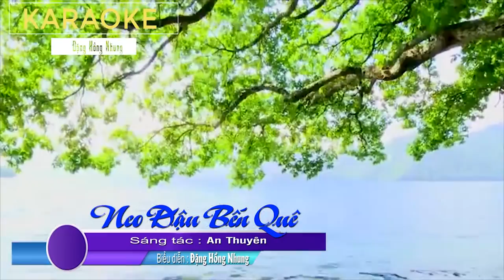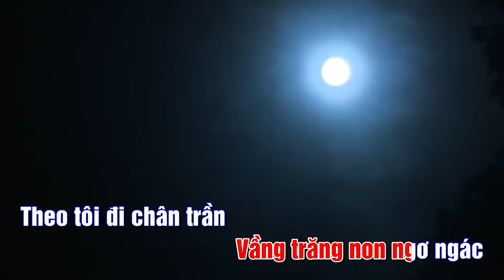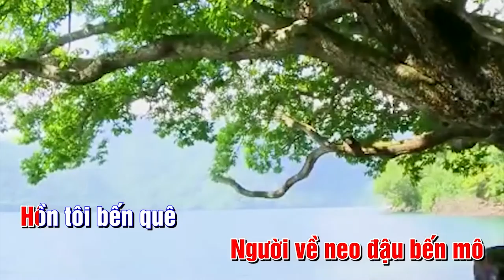Karaoke Neo đậu bến quê Beat chuẩn Đặng Hồng Nhung